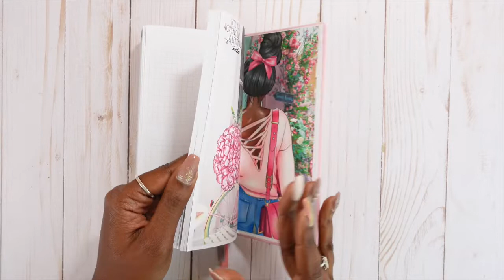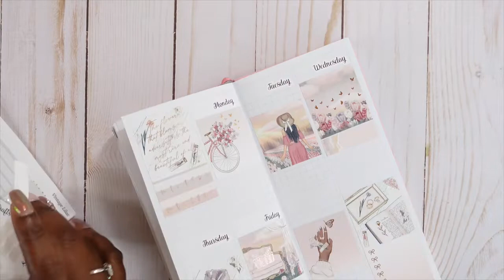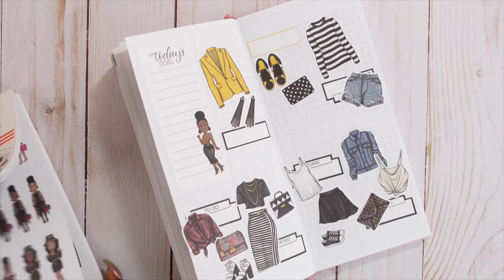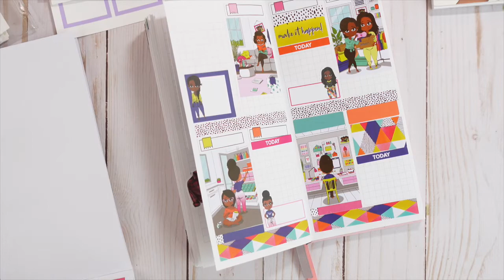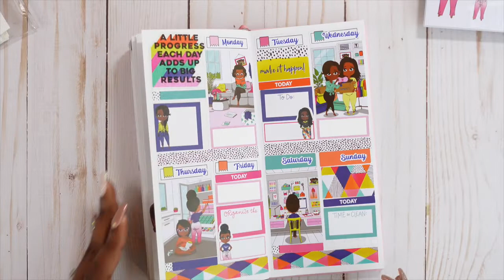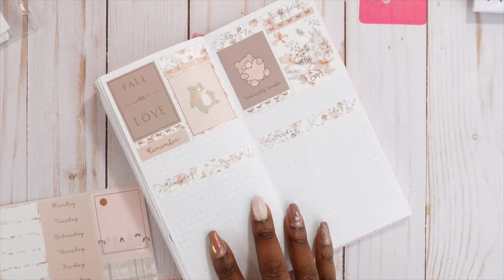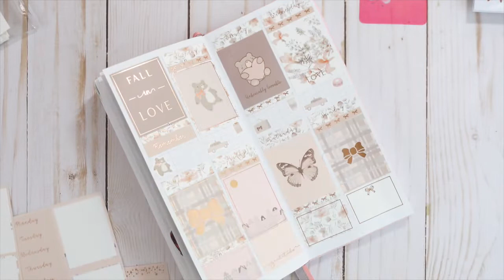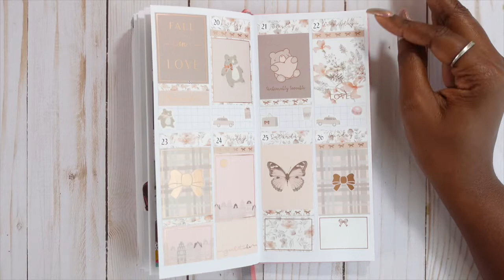September PP Weeks PWM | Oh So Paper | Goldmine & Coco | Krystal Klear Ideas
Bling Squad,

I feel like I am posting this late since September is almost over. I still wanted to touch basis and show you what I put together in my PP Weeks planner. Check it out and let me know what you think. Happy Planning!

Skip Ahead:
00:00 Intro
00:24 Welcome and Products Used
02:40 Plan With Me
19:00 Thank you for watching
19:20 Outro
19:45 End of Video

\\AMAZON\\
\\ERIN CONDREN\\
My Erin Condren Referral Link: If you sign up for Erin Condren using my referral link, you will receive $10 off your first order, and I will receive a $10 credit to my Erin Condren account.
Code: Krystalklear
\\NOTIQ\\
Code: Krystal10
\\THE HAPPY PLANNER\\

Attention Companies, Shop Owners & YouTubers:
If you would like me to feature your product line, do a product review or do a collaboration video with you on one of my Plan with Me Videos, I would be honored!